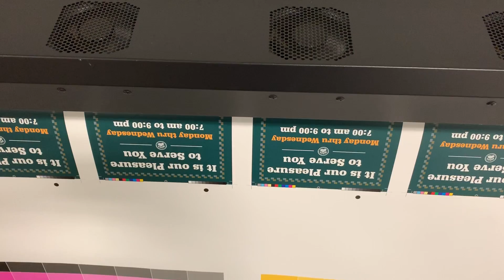This Used HP Latex 360 is available for an operational inspection.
This Used HP Latex 360 is for sale at The Global Garage, please visit our